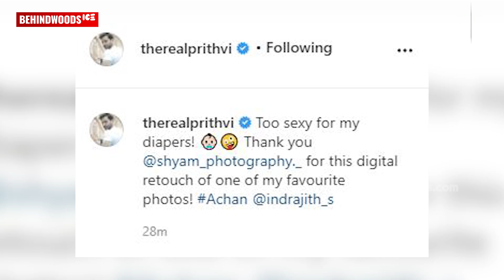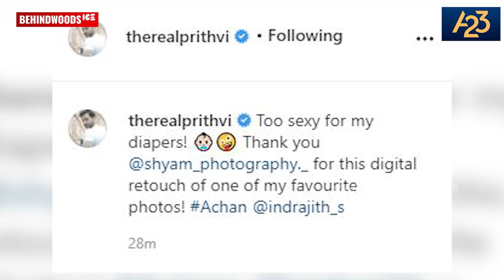അച്ഛനൊപ്പമുള്ള ആ പഴയ ഫോട്ടോ കളർ ആക്കിയപ്പോൾ.. Prithvi-യുടെ തകർപ്പൻ Comment | TK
ACE2THREE